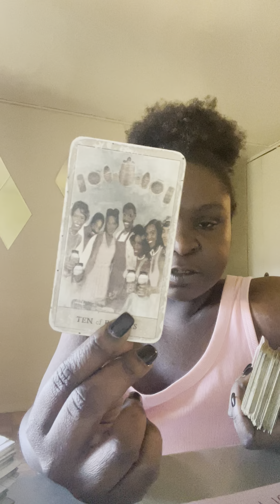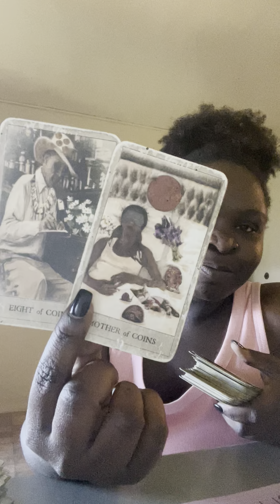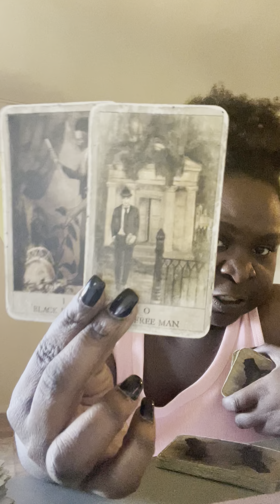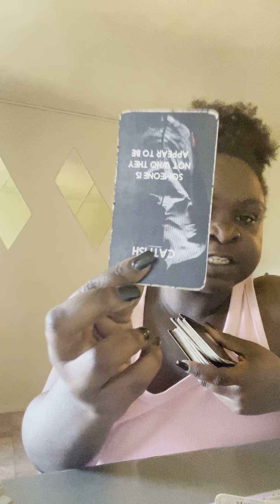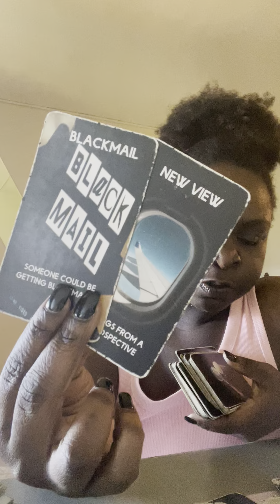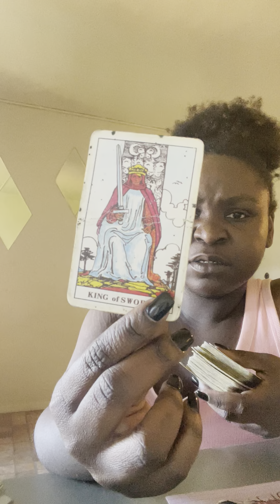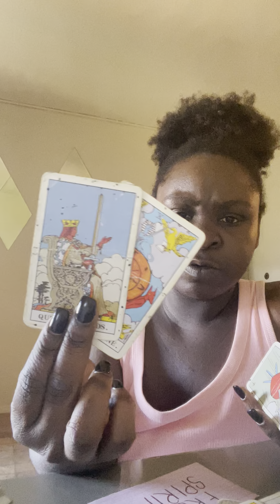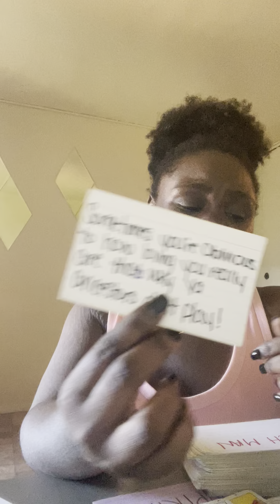A LOT OF SECRET ANIMOSITY.. HIDDEN ENEMIES BEING REVEAL PAY ATTENTION TO YOUR DREAMS!